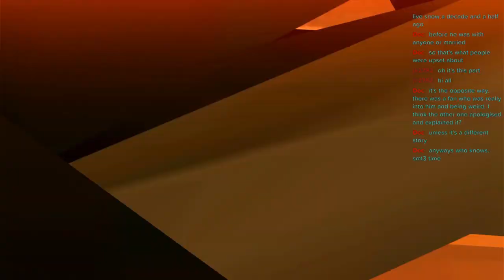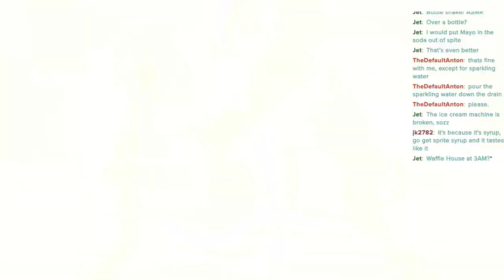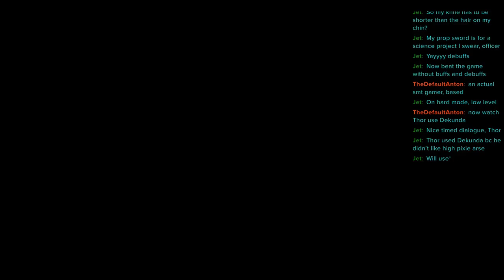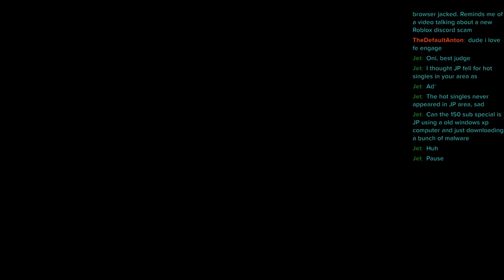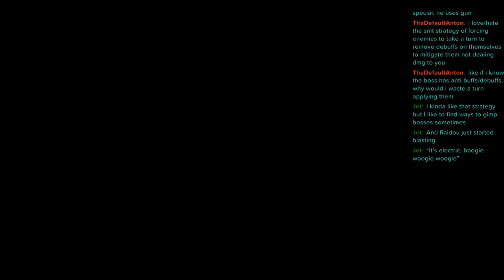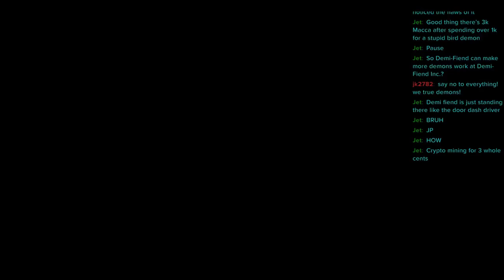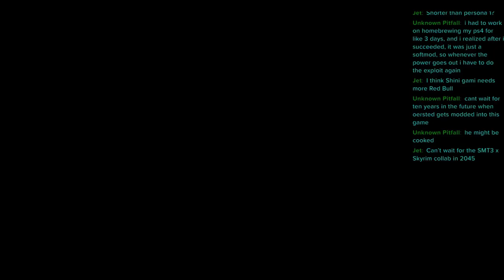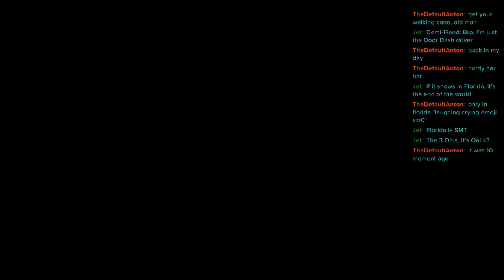Shin Megami Tensei 3 Gave me Stockholm syndrome...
Music Used

Castlevania Rondo Of Blood: Fear the cross, Divine Bloodlines.

Friends

JapanLover79